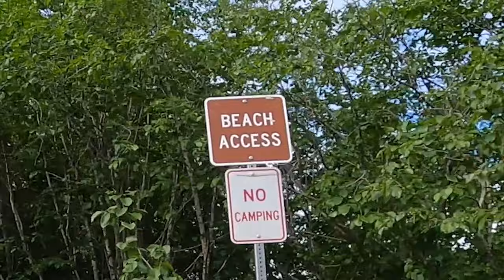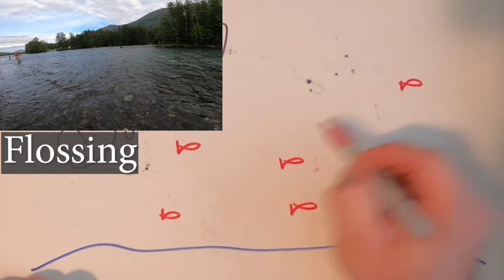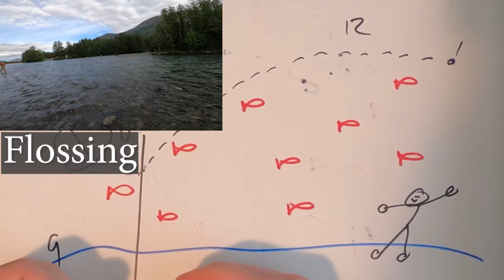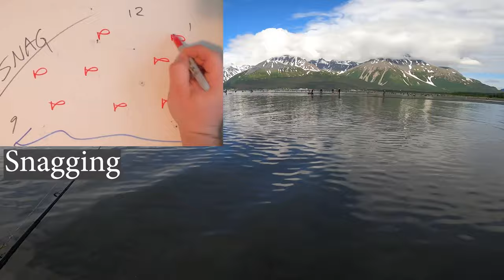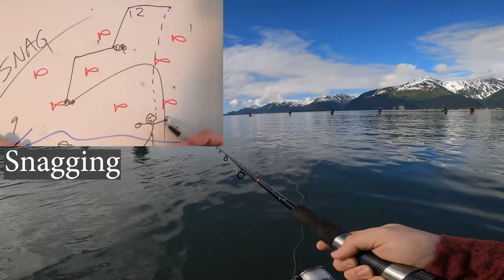SNAGGIN SEWARD SALMON!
SNAGGING IN SEWARD vs flossing…

In this video I set out to try and clear up the difference between “Flossing” and “Snagging” fish. It has been a long, long debate amongst anglers and id like to (SHOW) the difference and hopefully change some people’s opinion. We can never please everyone, but this is our 2 cents on the topic.

Now to start off Snagging is legal here, in June, in Seward, for sockeye and kings because they are hatchery and it’s a saltwater area. so, every year 1000s of people head to the Seward beaches and lagoons to fill their coolers.
Snagging requiring very little skill to achieve a catch also requires very little gear such as
-an ugly stick
-a box of weighted treble hooks
-waders
-perhaps a sled or cart
-and standard carryon tools

To my knowledge the catch limit is 6 per day 6 in possession. If the fishing is good. Sometimes Fish n game will bump the limit up to 9-12 per day! Talk about a lot of fish! The best time iv seen is going at low tide, but you can still catch them in high tide as you will see in this video. If you want the most success id just camp overnight but if you’re on a day trip adventure, there free parking a ways little past the campground on Nash road. While you’re there you might even get lucky to see some seals chasing the sockeye in. after you’ve had your fill of snagging you can head back out towards bear creek where you can see all the 1000s of fish the got past all the hooks in the water. Its quite a sight! Maybe even actually see a bear! But be safe.

Seward is a great little town with a lot to offer far as fishing goes and some day soon ill be making another video perhaps down at millers landing or a charter. Who knows!?

For more Information and entertainment, you can visit our facebook page where we post daily updates and advice, so you never miss out on any events, contests, or news! Links listed below.